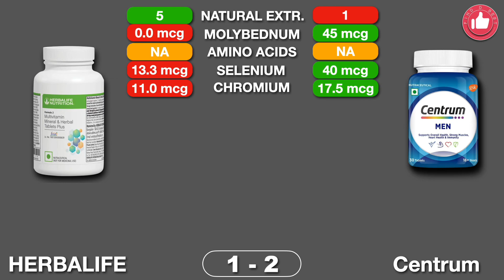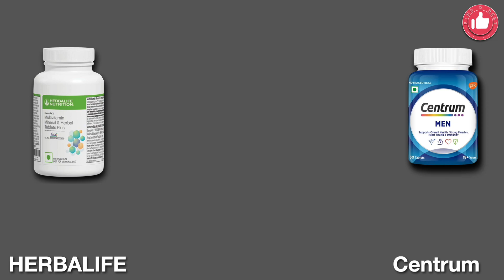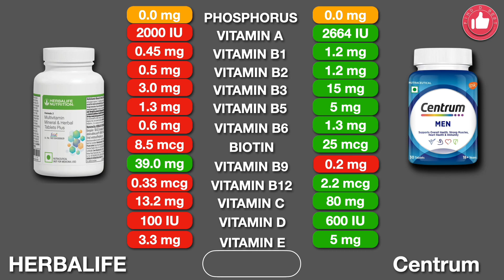Herbalife vs Centrum Men Daily Vitamin Review | किस में ज्यादा Body Nutrition है?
🌿 Decoding Nutrition: Herbalife vs Centrum Men Daily Vitamin Review 🧪💊

Welcome back toF ind D Best! Today, we're delving into the world of supplements and putting two giants head-to-head – Herbalife and Centrum Men. Which one reigns supreme in providing essential body nutrition? Let's find out!

🔬 In-Depth Analysis:

🌿 Herbalife Highlights: Uncover the herbal goodness and unique formulations that Herbalife brings to the table. What sets it apart in terms of nutrients for men?
💊 Centrum Chronicles: Explore the science behind Centrum Men, breaking down the vitamins and minerals crafted to meet the specific needs of men's health.
💪 Body Nutrition Breakdown:
We'll dissect the nutritional content of each supplement, focusing on vital elements crucial for men's health. From energy to immunity, get ready for a comprehensive overview!

📊 Nutrient Comparison:
A side-by-side comparison of the nutrients present in Herbalife and Centrum Men. Which one aligns better with your health goals?

🌐 Connect with the Community:
Join the conversation! Share your experiences with these supplements, ask questions, and connect with others on their health journeys in the comments section.

🎓 Empower Yourself:
At Find D Best we believe in empowering our audience with knowledge.